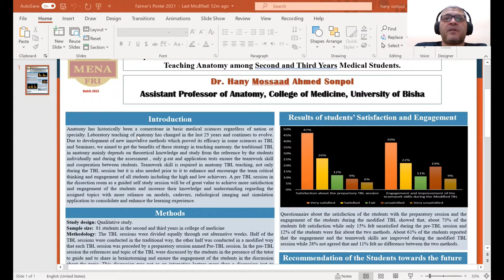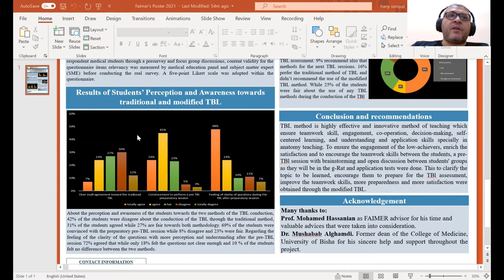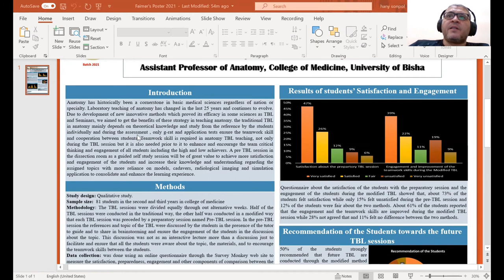Hany Sonpol Poster